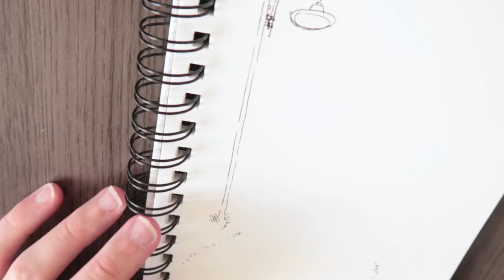BAVER - DESSIN 6/31 (INKTOBER 2018)